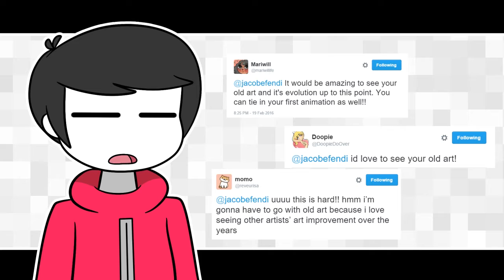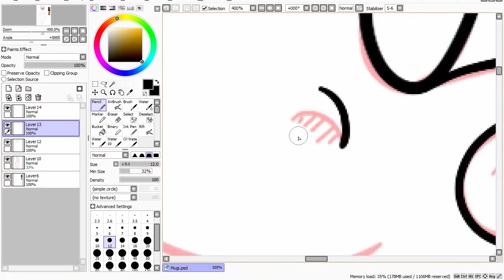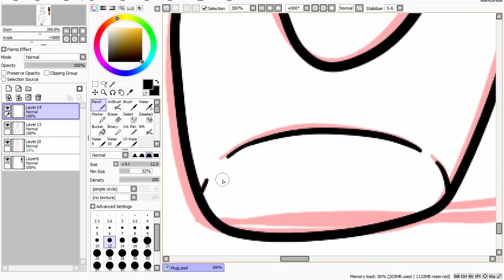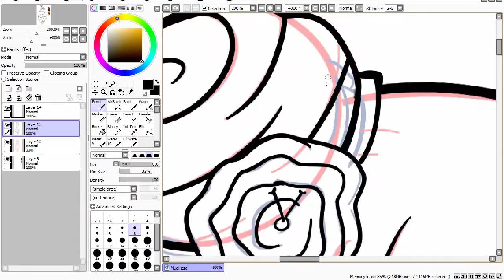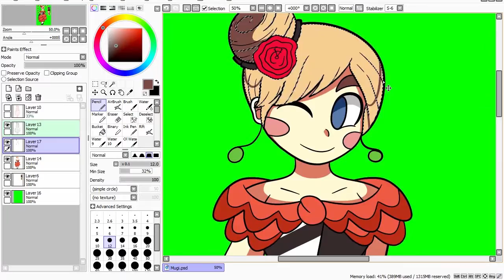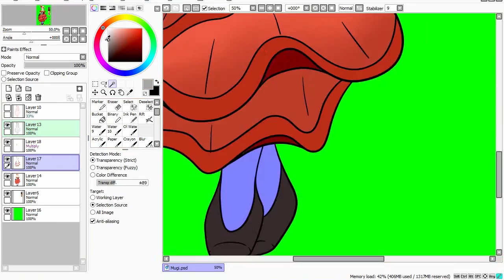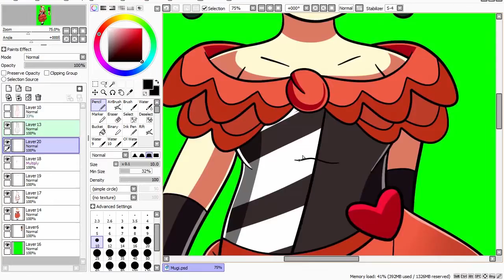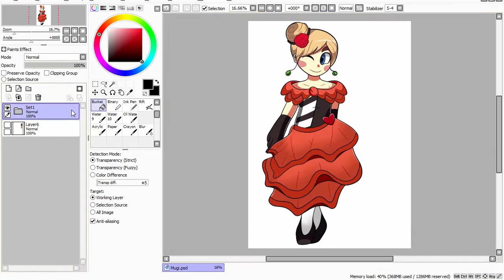Into the Vault #2: My Old Art?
For those who don't know, "Into the Vault" is a series where I look back on old work that I have lying around and ramble about it. In today's episode, I'll be talking about my old art *cringes*.